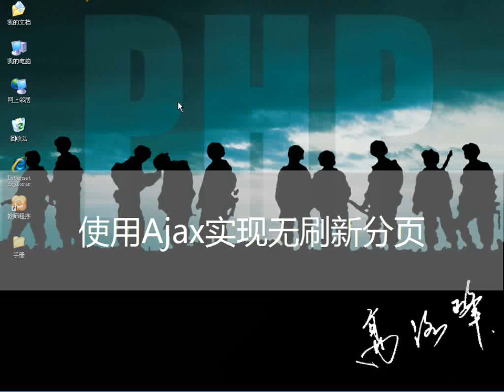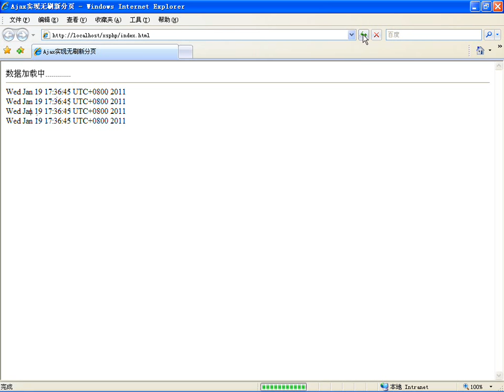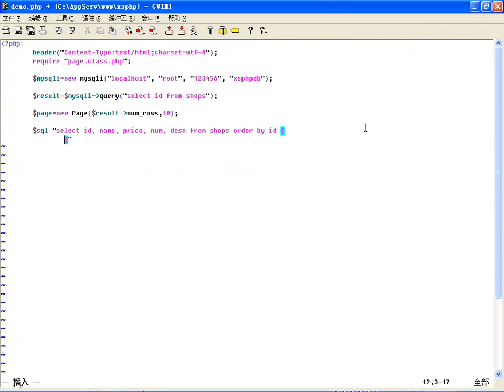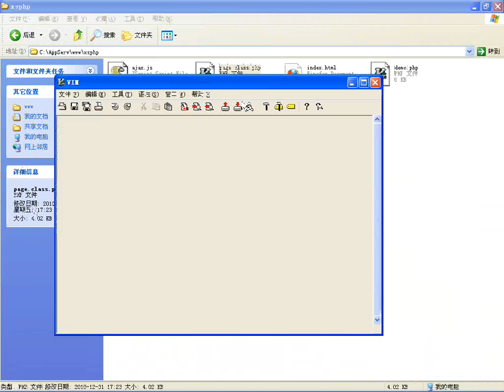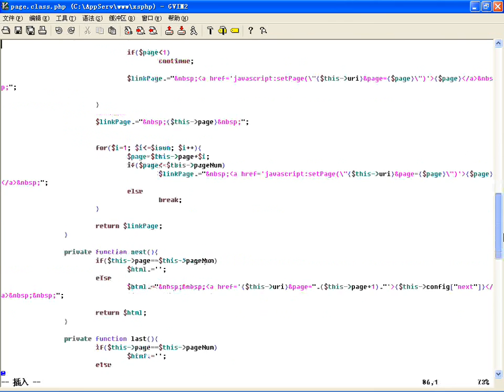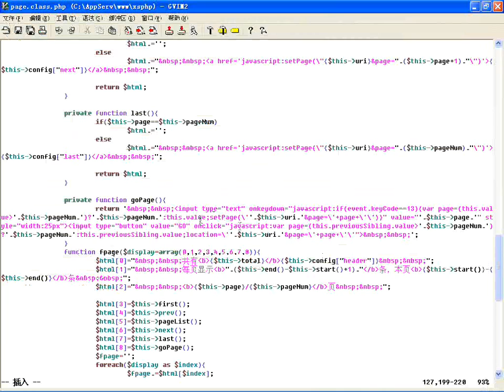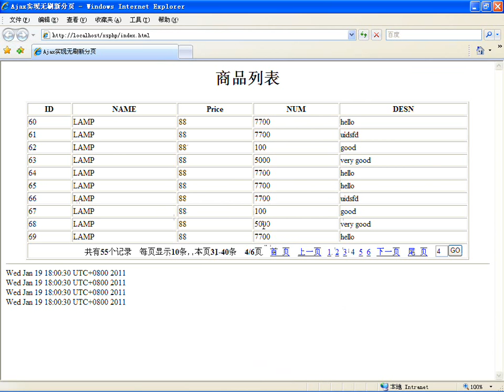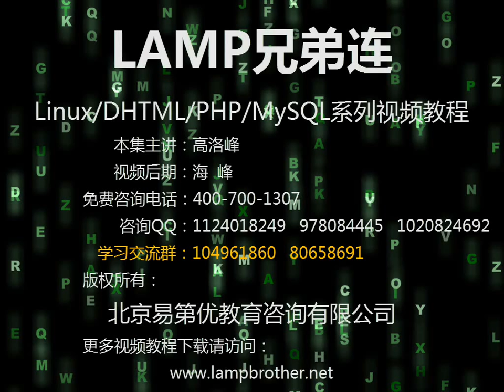使用Ajax实现无刷新分页